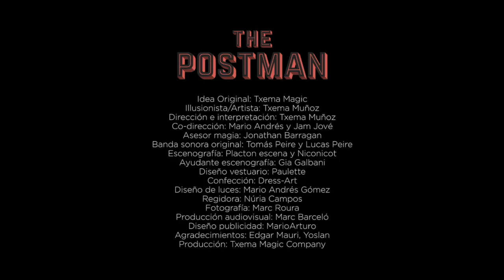Txema Munoz - MAGIC and MIME - The Postman